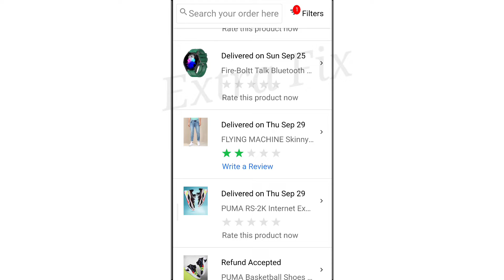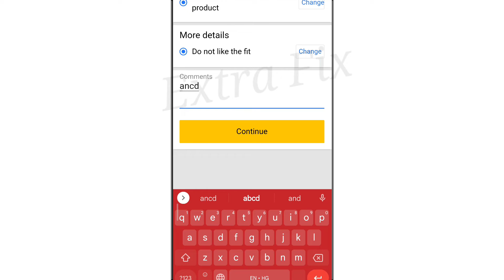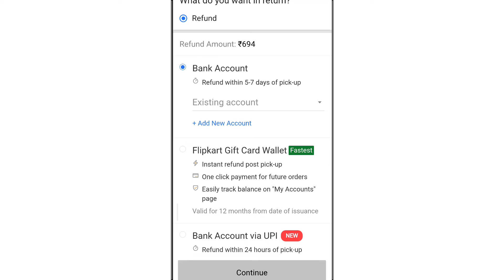Flipkart || How To Return Order or Product New Process 2022